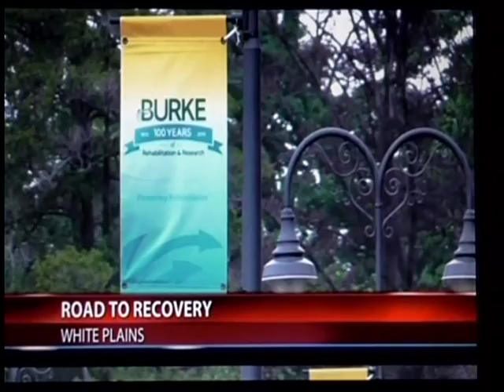Robotic therapy for stroke patients at Burke Rehabilitation Center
This FIOS 1 News Now story is about Brad Berman, a 37-year-old father of two who experienced a massive hemorrhagic stroke. Brad spent more than a month in a coma, and afterwards, had to relearn how to breathe, walk, and talk. Brad spent four months living at hospitals, including at Burke, and now continues to receive outpatient care at Burke, where he works with state-of-the-art robotic devices.

Brad and his wife Jessica are 2015 Burke Award Honorees.